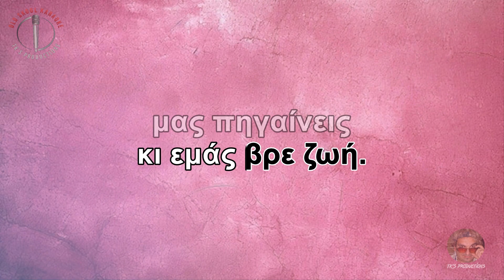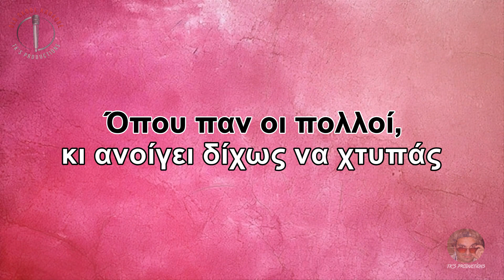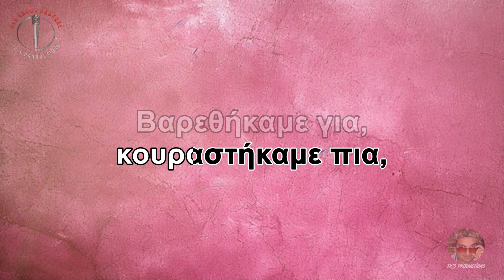Oπου παν οι πολλοί - Δημήτρης Μητροπάνος (καραόκε / karaoke) HD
Artist: Δημήτρης Μητροπάνος
Album: Λαϊκά του σήμερα
Year: 1980